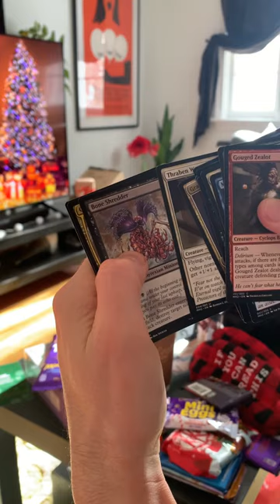Stocking Stuffer Booster Pack! Modern Horizons 2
Stocking stuffer MTG Pack